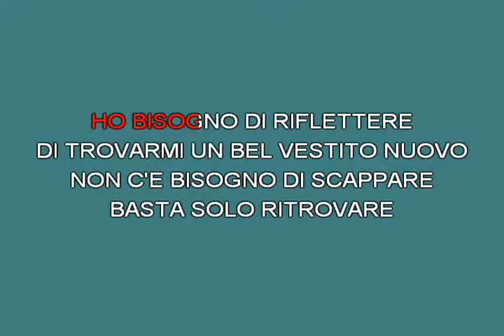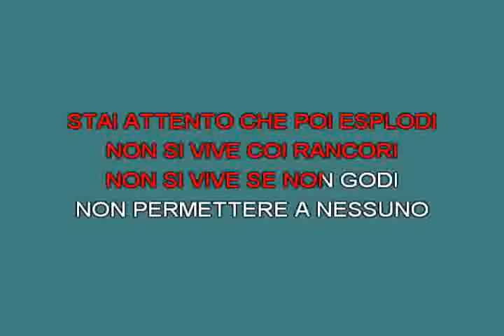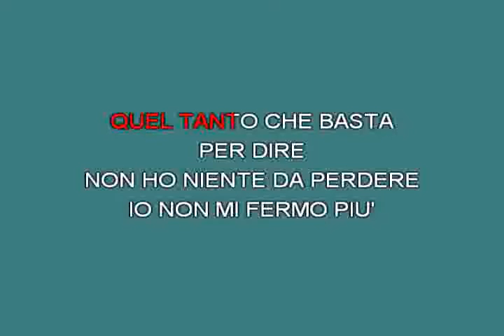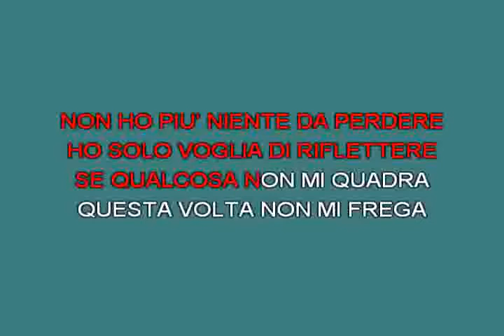Niente da perdere Simone [karaoke]